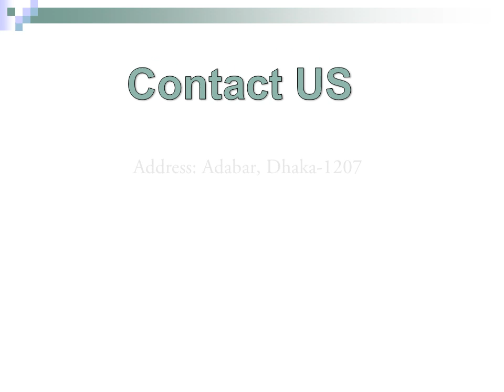CCTV Camera Price in Bangladesh | AVTECH HD SDI/TVI CAMERA | Technovisionbd.com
AVTECH  HD DGC-1103:

DGC 1103 AVTECH 2MP HD DOME CAMERA
Sensor : 1/ 2.7” CMOS image sensor
Lense : f3.6mm / F1.8 f2.8mm / F1.8
Resolution : 1080P
IR Distance : Up to 25 meters
IR LED : 2 units Solid Light

AVTECH  HD DGC-1104:

1 Years Warranty.
1/2.7” CMOS Sensor
1080P video output
Low light sensitivity of 0.1 Lux / F1.8, 0Lux (IR LED ON)
PWM supported to manually control the brightness of the IR LEDs
Day and night 24-hour surveillance with IR effective distance up to 25 meters
IP66 for weather-proof application
Camera parameters adjustable when used with AVTECH HD CCTV DVR

AVTECH  HD DGC-1005:

1 Years Warranty.
1/2.7” CMOS Sensor with 1080P video output
DWDR to increase image recognizability in overexposure and dark areas

AVTECH  HD DG-105:

(1) 1/2.7” CMOS Sensor
(2) 1080P video output
(3) Low light sensitivity of 0.1 Lux / F1.8, 0Lux (IR LED ON)
(4) Day and night 24-hour surveillance with IR effective distance up to 15 meters
(5) IP66 for weather-proof application
(6) Camera parameters adjustable when used with AVTECH HD CCTV DVR

Head Office: Dhaka Trade Centre, Level-9, Karwan Bazar, Dhaka
Branch office: H# 629,685, R#12, Baitul Aman Housing Society, Adabar, Dhaka-1207